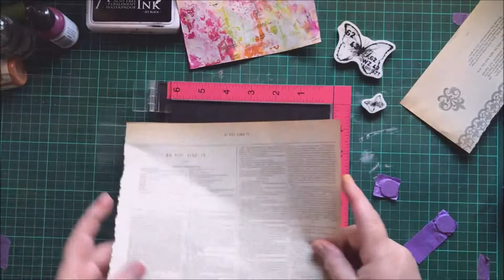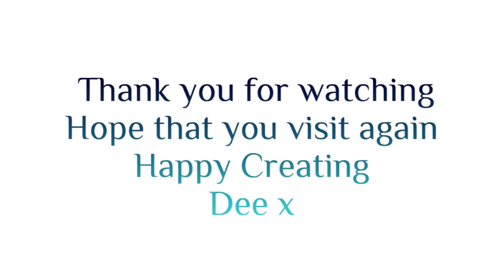Go Your Own Way - Art Journal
I created this page way back in December but have only now decided to edit it. Had some messy fun creating it and also used my hand writing (not great at all).
Happy Creating
Dee x

products used:
art basics heavy white gesso
archival ink - jet black
dina wakley media acrylic paint - lime
dina wakley media acrylic paint - cheddar
dina wakley media acrylic paint - fuchsia
darkroom door rubber stamp - grunge marks
finnabair cling stamps - rust and dust
faber-castell pitt artist pen big brush - may green
faber-castell pitt artist pen big brush - light cobalt turquoise
faber-castell pitt artist pen big brush - cobalt green
faber-castell pitt artist pen big brush - cobalt blue